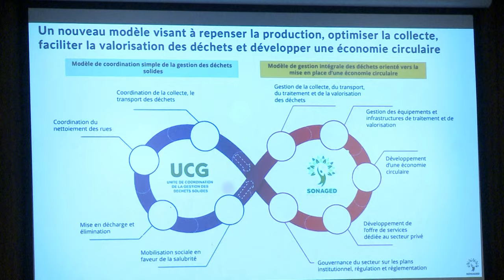Stratégique de développement: La SONAGED a présenté son plan, dénommé "Eksina"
La société nationale de gestion intégrée des déchets (SONAGED) a procédé ce lundi, à la présentation de son plan stratégique de développement dénommé "Eksina". Après avoir présenté les stratégies et le budget estimé pour la réussite de ce projet par le directeur général Mass Thiam, le ministre de l'environnement, du Développement durable et de la Transition Ecologique, Alioune Ndoye l'a félicité et tout son équipe pour le travail satisfaisant qu'ils mènent et réitère leur engagement de les accompagner dans ce projet.